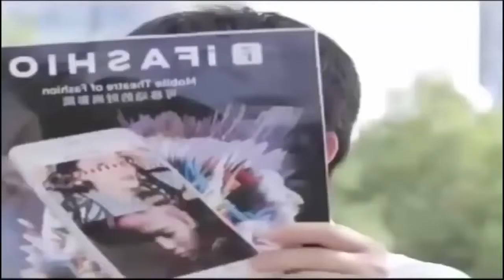Daily Funny Videos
#1 New Funny Videos 2019 Extreme Fun
🔒 | SSL Encrypted Checkout